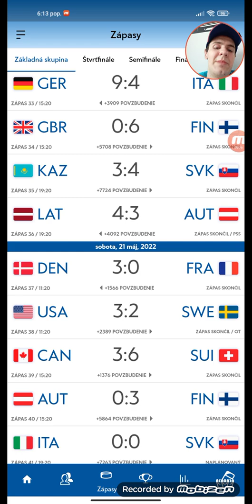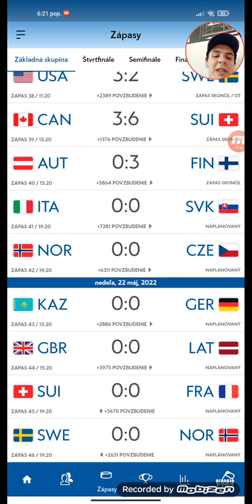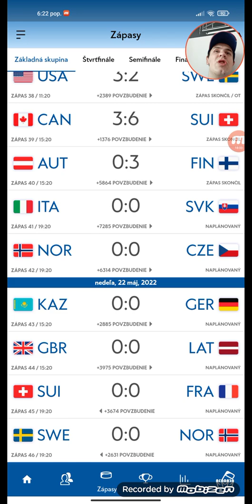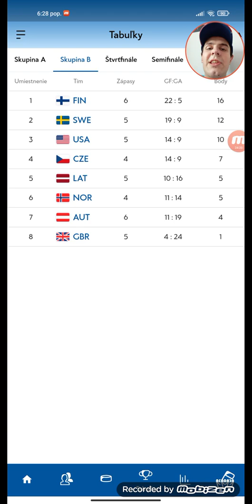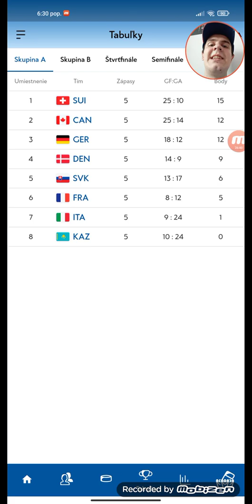MS v hokeji 2022 : Fínsko: Tampere/Helsinki : Ledva víťazstvo proti KAZ, súboj o 1. miesto v skup. A